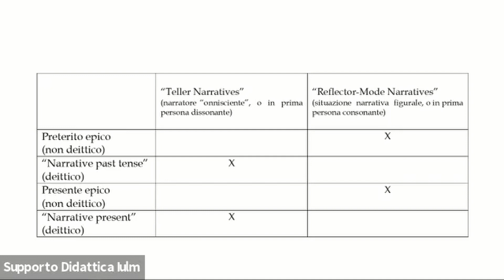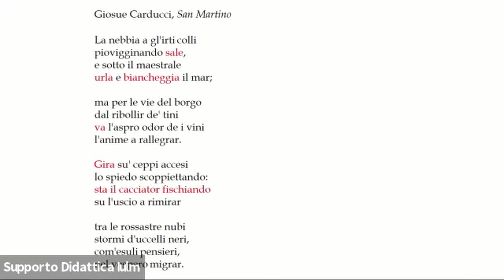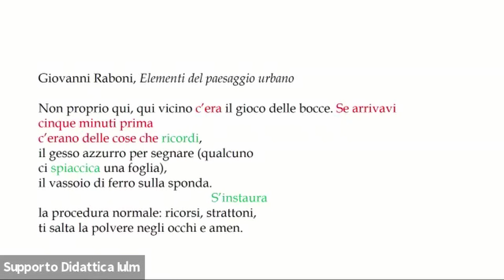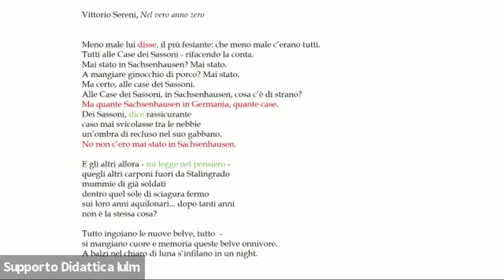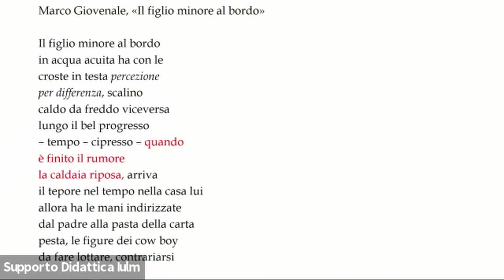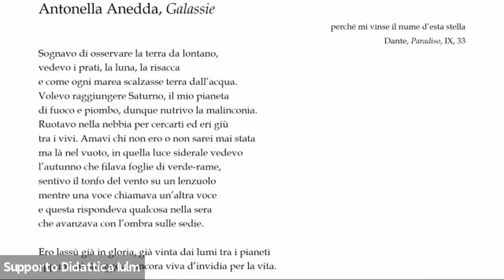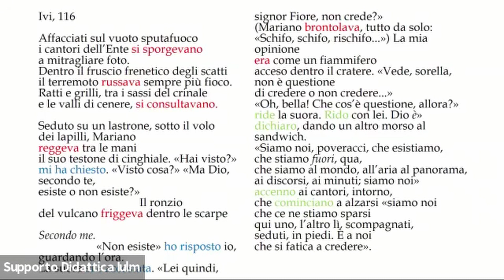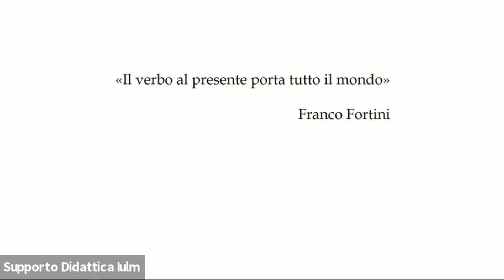Paolo Giovannetti, Tempi verbali non deittici in due momenti della poesia italiana contemporanea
"Tempora", terzo appuntamento del Seminario Permanente di Narratologia, patrocinato dall'Università degli studi di Napoli "Federico II" e dall'Università IULM di Milano, tenutosi nei giorni 20-22 ottobre 2021 all'Università IULM.

Crediti
Immagine di apertura e chiusura: Paul Klee, Die Zeit (1933)